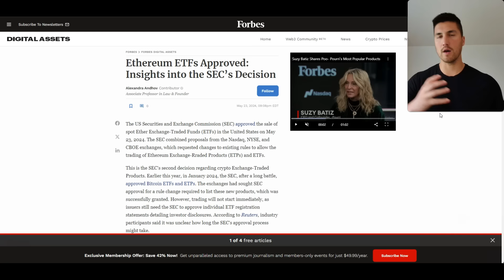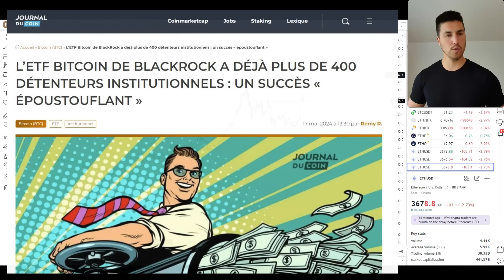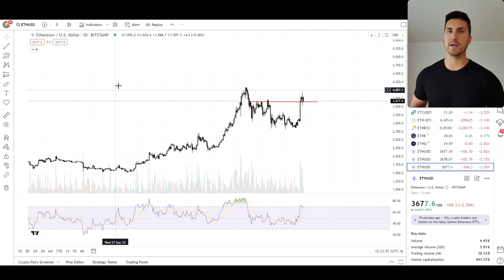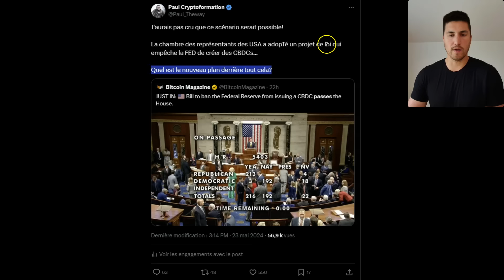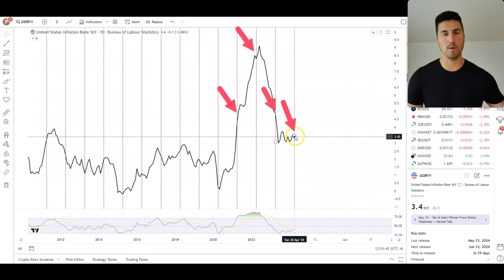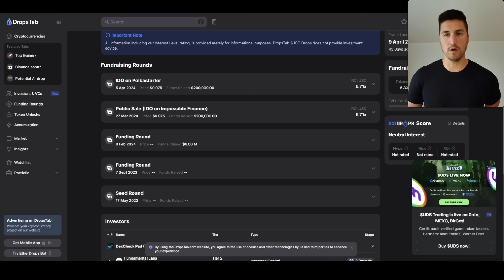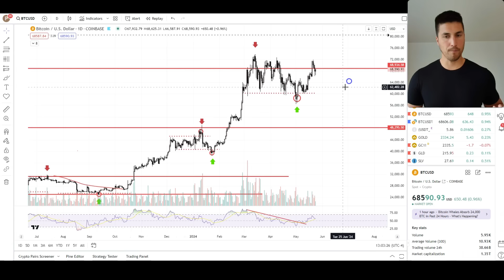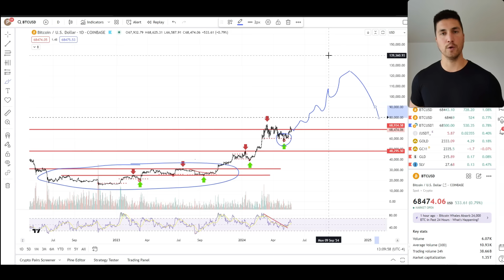IMPORTANT : ETFs Ethereum + Revirement COMPLET DE SITUATION + Les saisons à venir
Lien pour les formations de Base, Trading, Finance Décentralisée, Analyse Fondamentale et Tokenomics

Pour acheter le livre La Bible du Bitcoin et des Cryptomonnaies - L'art de générer des profits générationnels

Note : Cette vidéo ne contient aucun conseil financier. Je ne suis pas conseiller financier. Vous êtes maître de vos propres décisions.

0:00 Intro
1:57 Les ETFs Ethereum et le potentiel de prix
7:12 Les altcoins qui auront leurs ETFs
9:12 Ceci est majeur !
11:48 CBDC
13:30 Les politiciens pour le Bitcoin
14:17 Comprendre l’inflation en 3 minutes
18:03 Projet crypto pour suivre l’inflation, mais mauvais tokenomics
19:50 Secret en crypto
21:50 Leçon importante
23:18 Les saisons cryptos à venir en 2024